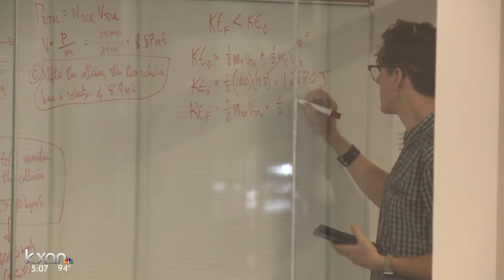ACC readies for campus carry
There are only three months left until people can carry guns on Austin Community College campuses. The last public hearing was held Friday afternoon, where ACC got its final recommendations from students, faculty and staff to help refine its plan to install the new campus carry law on Aug. 1.